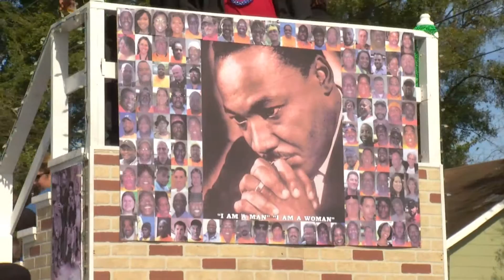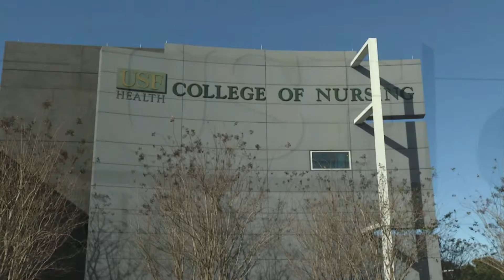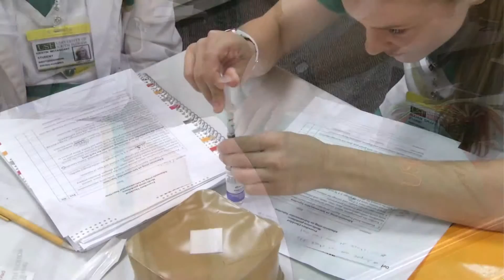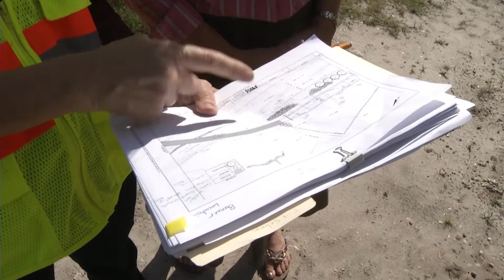Spotlight Tampa February 2016